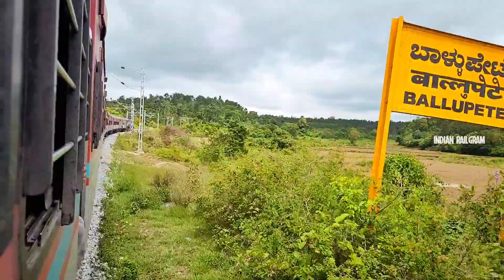Hassan to Sakleshpur Electrification Update Full Journey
!! ANTI-PIRACY WARNING !!